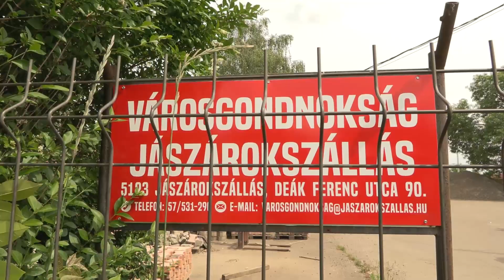FOKOZOTT FIGYELMET FORDÍTANAK A VÁROSI ZÖLDTERÜLETEK GONDOZÁSÁRA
Fokozott figyelmet fordítanak Jászárokszálláson a közterületek rendben tartására. Nem csak az önkormányzati intézmények, hanem a lakossági ingatlanok előtti zöldfelületek rendezésére. A legutóbbi képviselő-testületi ülést követően a polgármesteri hivatal, a közterületfelügyelő és a Városgondnokság szakemberei rendszeresen egyeztetnek a feladatok ütemezéséről. Nem a bírságolás a cél, hanem a városi zöldfelületek rendjének megőrzése.